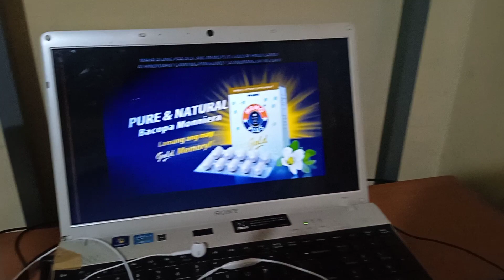Memo Plus Gold Tvc Remembering Bag (revised) (no copyright)